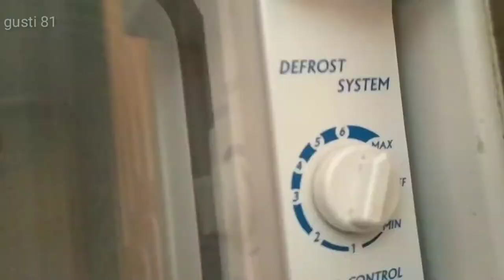Memperbaiki kulkas tidak dingin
Salah satu penyebab kulkas tidak dingin karena thermostat nya rusak